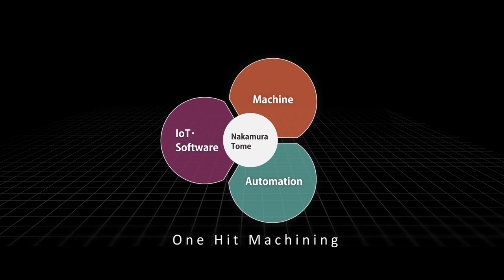High-Speed Spindle Synchronization & C-axis Synchronization | Essential to increase productivity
The L/R spindle synchronization function is the must-have function for opposed twin-turret multitasking machines to improve their performance and increase productivity in the machining process while holding a workpiece with both L/R chucks.

Nakamura-Tome's High-Speed Spindle Synchronization Mode and C-axis Synchronization Mode can reduce the time required to achieve a specified speed and shorten indexing time, resulting in a remarkable reduction in cycle time.

As demonstrated in the video, these functions do not compromise accuracy or synchronism, even if the machine rotates, stops, or indexes while holding a workpiece with a center part machined to a 1x1mm square. The workpiece remains intact and undamaged throughout the process.